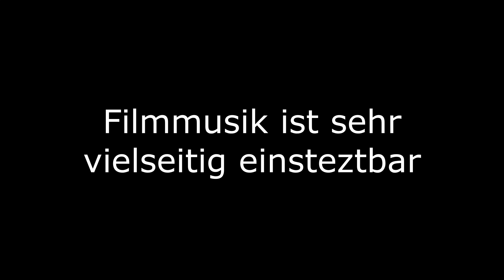Filmmusik für die Schule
Wir hattein i der schule die aufgabe Filmmusik selber zu produzieren! Das ist mein ergebnis. Meiner meinung nach ist mit Drohnenaufnahmen alles Cooler deswegen habe ich noch Drohnenaufnahmen drübergelegt!